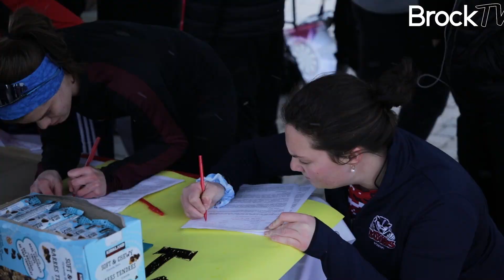Brendan Ford Run For the Cure 2019